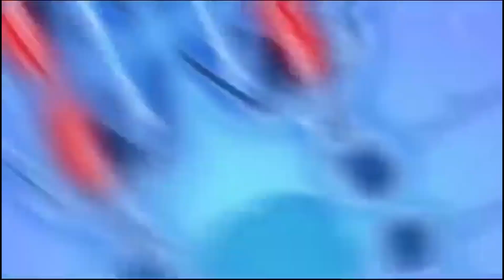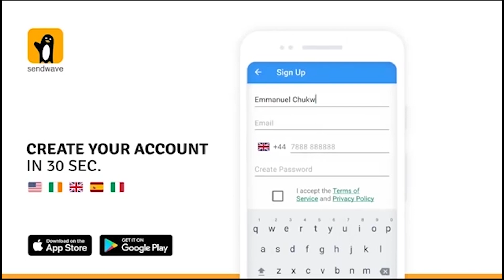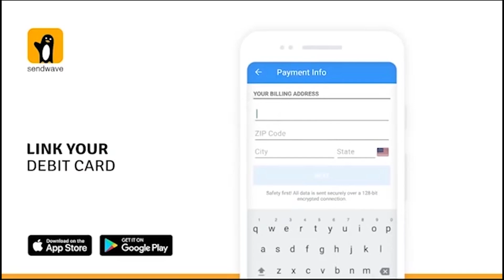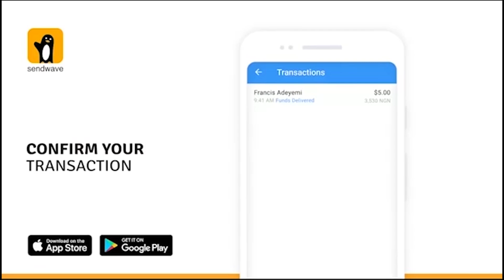Urgent Care 12: The Miraculous Conversion of Mamman Daura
President Muhammadu Buhari’s favorite nephew, Mamman Daura, came out last week as an unexpected advocate for merit over mediocrity when he called for an end to the rotational presidency between the North and the South. Some people within some political quarters in Nigeria were up in arms about Mamman Daura’s sudden love for the most competent and most qualified president. Dr. Damages has a different take. He thinks that the conversion of Mamman Daura is of biblical proportion just as the conversion of Saul to Paul. Your great doctor says Mamman Daura's situation should receive the same compassion. “While merit motivates, mediocrity only massages bruised ego,” Dr. Damages warns. “More importantly, desiring merit is a prerequisite for desiring justice. And desiring justice is a prerequisite for accepting restructuring.” Therefore, Dr. Damages begs Ananias of Abuja to visit Mamman Daura and lay a hand of the president’s nephew’s head and watch as scales fall off his eyes.